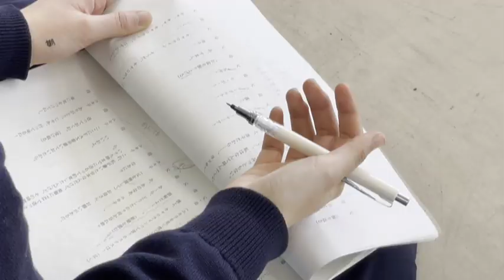高校演劇の全国大会常連校が福山市で３月18、19日に公演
全国の高校演劇部、福山市神辺に集合　3月18･19日にフェスティバル